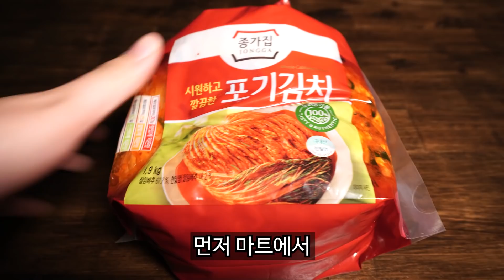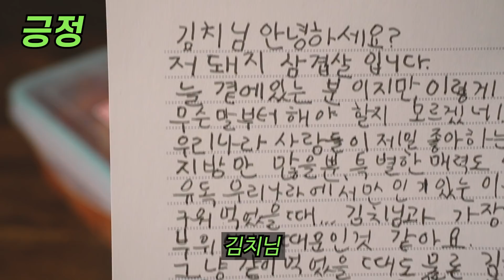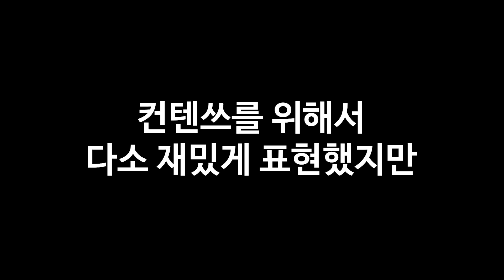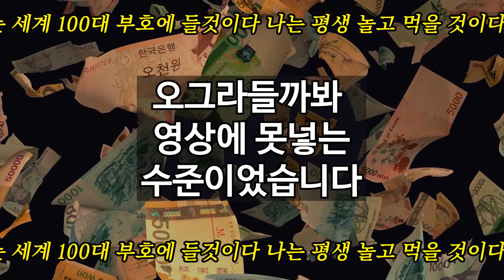좋은말, 나쁜말로 숙성하면 김치맛이 달라질까?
한국의 대표 발효식품 김치로 좋은말, 나쁜말 실험을 해봤습니다.
긍정에너지와 부정에너지는 김치에게 어떤 영향을 주었을까요?

사용김치: 종가집 포기김치

실험 기간: 10일

실험내용:
1. 하루 4번이상 수시로 좋은말 나쁜말 해주기
2. 하루 2번 10분씩 집중적으로 좋은말 나쁜말해주기
3. 하루 10분 이상 스피커로 좋은말 나쁜말 들려주기
4. 하루 10분 이상 스피커로 좋은노래 나쁜노래 들려주기
5. 하루 한번 이상   좋은제스쳐 나쁜제스쳐 취하기
6. 김치통에 김치가 좋아하는 사진, 싫어하는 사진 붙이기

그외 규칙:
1. 물리적인 자극은 주지 않는다.
2. 물리적인 차이를 최소화 하기위해, 말을 할때 이외에는 같은 냉장고 같은칸에 넣어둔다.